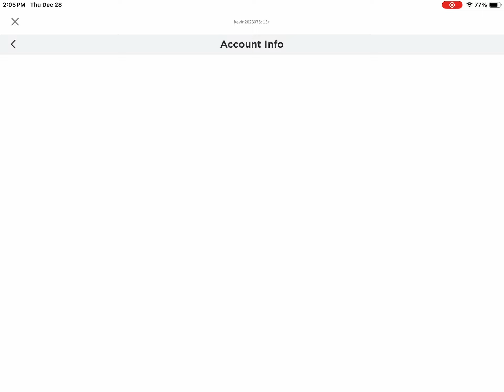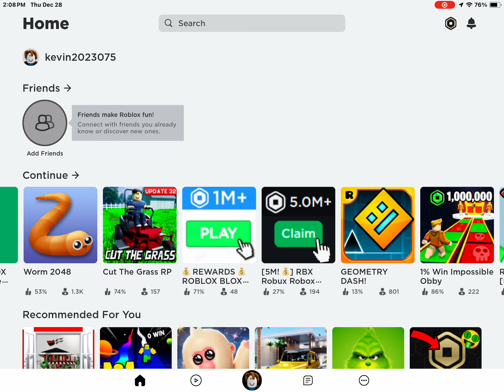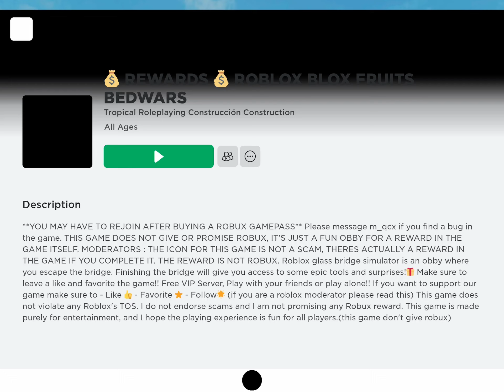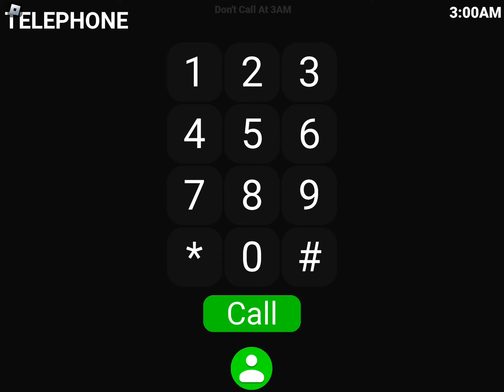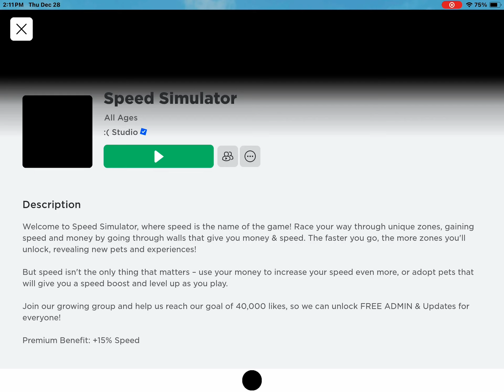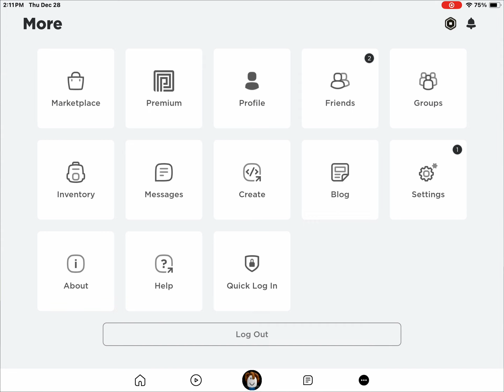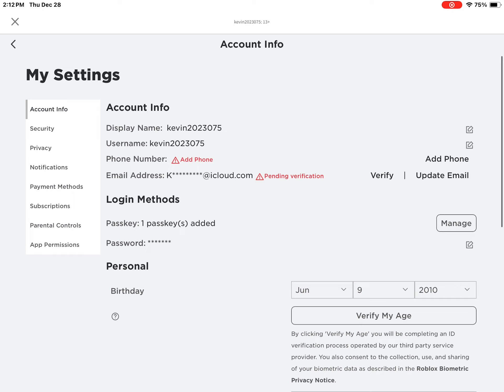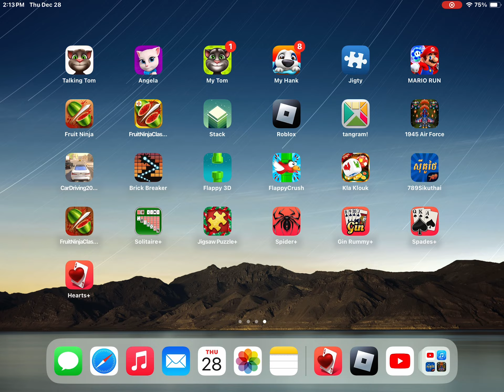Voiceover on Roblox Game Play on iPhone iPad